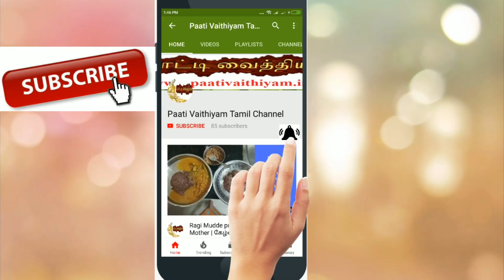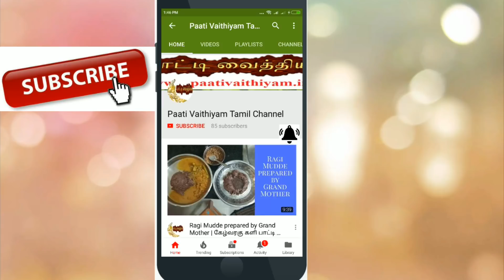உருளைக்கிழங்கு வெள்ளை கூட்டு White Potato Kootu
உருளைக்கிழங்கு வெள்ளை கூட்டு White Potato Kootu visit more Tamil paati vaithiyam health Tips on our நன்றி உணவே மருந்து வாழ்க வளமுடன் எங்களது யூடுப் சேனல் subscribe செய்து இயற்கை சார்ந்து வாழ்க நலமுடன் Please subscribe our youtube Channel and get more Health tips. Paati vaithiyam in tamil is an channel that focuses on the remedies for various health related problems in an traditional way.